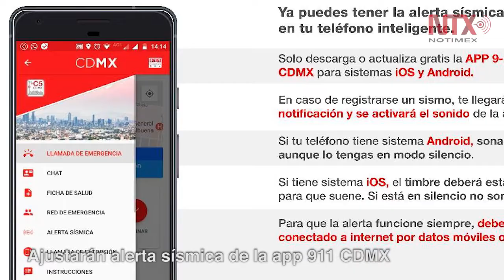Corte Informativo 27-12-2017